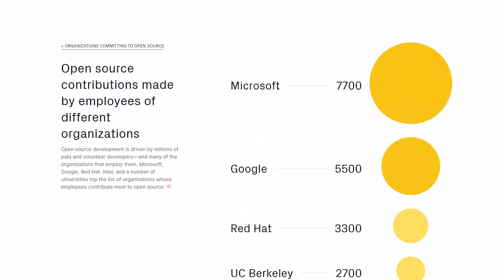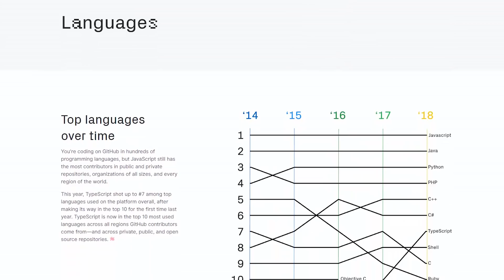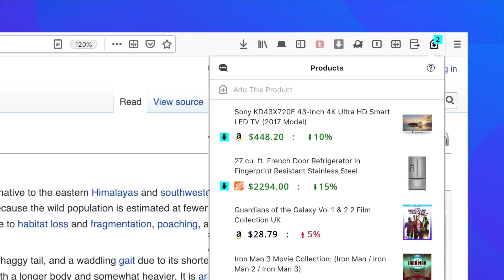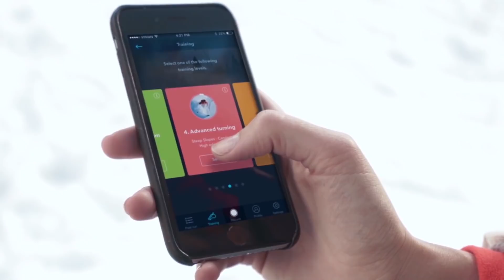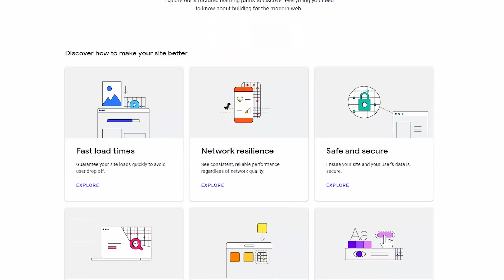Рейтинг от GitHub, Горные лыжи будущего, Суперкомпьютер IBМ и Lexus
DevNews №22

Только 23 и 24 ноября первый взнос на все курсы и профессии — 2500 рублей. И дополнительно в эти дни будет действовать купон на скидку 10% по прокомоду "blackfriday2018".

Все новости по хештегу
Полезные уроки для веб-программиста